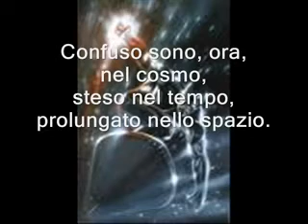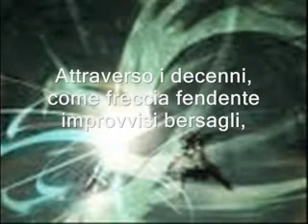Valle dei sogni - di Antonio Pellegrino -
"valle dei sogni" è una mia poesia del 2000 pubblicata per la prima volta nella silloge "Frammenti" del 2003.